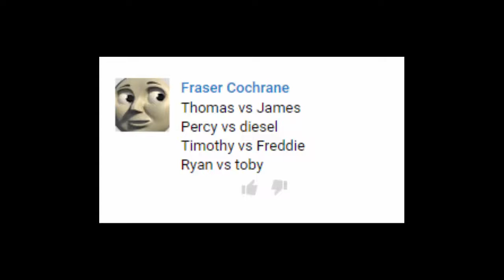Thomas and Friends - The World's STRONGEST ENGINE Trains #56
This Youtube video episode is about Thomas and Friends - The World's STRONGEST ENGINE Trackmaster Trains

Thomas vs James
Percy vs Diesel
Timothy vs Freddie
Ryan vs Toby